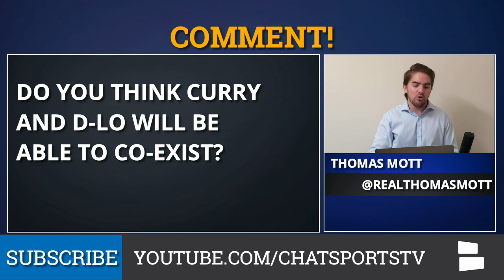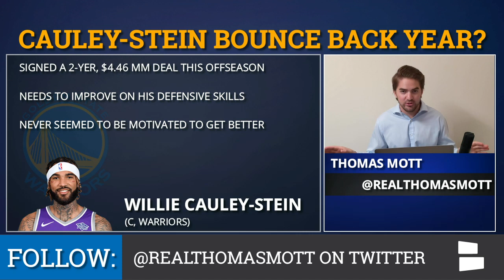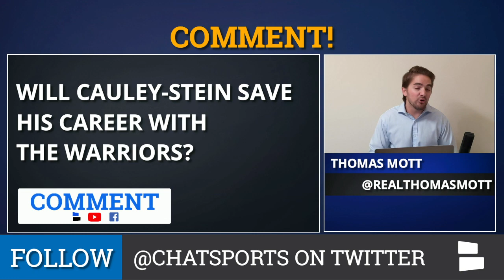Golden State Warriors: Top 5 Lineups For the 2019-20 season Featuring Steph Curry & Draymond Green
Kevin Durant left the Golden State Warriors for the Brooklyn Nets in 2019 NBA free agency and Klay Thompson is still expected to miss much of the 2019-20 NBA season after suffering a torn ACL in the NBA Finals in June. For the first time in years, it seems like the Warriors are not the top team in the Western Conference as the Los Angeles Clippers and the Los Angeles Lakers load up on talent. With Stephen Curry and Draymond Green still around to provide leadership with a very different looking roster, what are some of the best lineups the Warriors can put out there to make the 2020 NBA Playoffs? With solid NBA free agency additions of players like Glenn Robinson and Alec Burks along with drafting University of Michigan guard Jordan Poole, the Warriors are looking to keep the dynasty alive. On this edition of Warriors Report, host Thomas Mott breaks down the top five lineups the Golden State Warriors can use during the 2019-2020 NBA season.

D’Angelo Russell was traded to the Warriors as part of a sign-and-trade with the Durant signing, how does the young guard fit with the rest of the roster. D-Lo is more of a pick-and-roll type guard so how will he pair with a shooter like Curry? DeMarcus Cousins was another free agency loss for the Warriors, can former Sacramento Kings center Willie Cauley-Stein step in to fill the void? What are the best rotations head coach Steve Kerr can use to ensure they make the 2020 NBA Finals?

Potential Warriors lineups discussed:
Likely Starting Lineup: Steph Curry - D’Angelo Russell - Alfonzo McKinnie - Draymond Green -  Kevon Looney
"Small Ball" Lineup: Steph Curry - D’Angelo Russell - Alec Burks - Alfonzo McKinnie -  Draymond Green
"Twin Towers" Lineup: Steph Curry - D’Angelo Russell - Draymond Green - Willie Cauley-Stein - Kevon Looney
"Athletic" Lineup: Steph Curry - D’Angelo Russell - Glenn Robinson - Draymond Green - Willie Cauley-Stein
"Klay is Back" Lineup: Steph Curry - D’Angelo Russell - Klay Thompson - Draymond Green - Kevon Looney